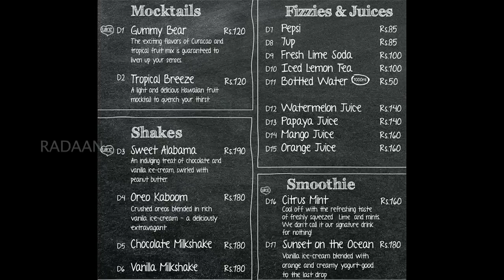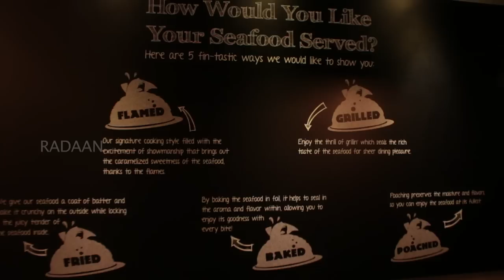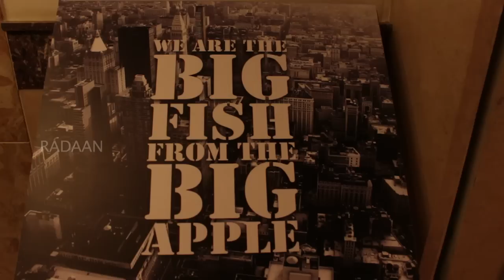Food Stop | The Manhattan Fish Market | Super Sea Food Cuisine | Mylapore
The Manhattan Fish Market in Mylapore is a heaven for Seafood lovers. It has an excellent ambience and variety of dishes. Click on the video to see more about the Restaurant, its Menu, its mouth waterting Dishes and the Speciality of it.

Think Tank & Anchor : G R Dhiraviam Rajakumaran
Behind the Lens : Karthik Baskar
Cuts : Ramesh Lal & Sindhu